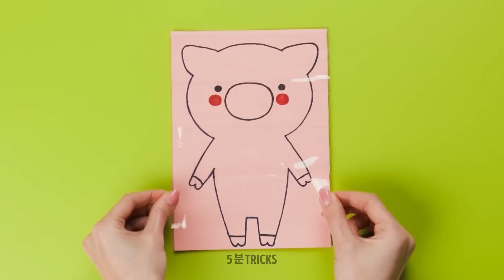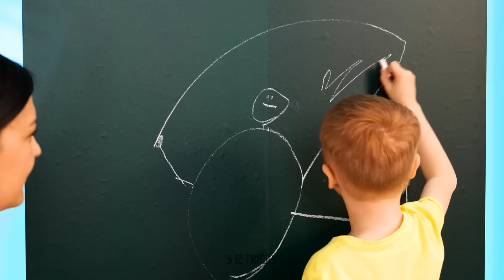역대급 최고의 부모를 위한 천재적인 도구와 팁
안녕하세요, 공예가 부모 여러분!

오늘은 여러분의 육아 생활에서 모든 경우를 위한 멋진 팁과 공예품으로 가득 찬 이 거대한 편집 영상을 준비했어요. 예를 들어, 자녀가 혼자 자는 것을 두려워하고 침대 밑에 괴물이 있다고 생각한다면 어떻게 해야 할까요? 침대 밑에 동작 감지 센서가 달린 등을 놓아두세요. 이제 여러분의 아이는 차분하고 안전하다고 느낄 거예요. 비행기가 지연돼서 공항에서 더 많은 시간을 보내야 하는 경우에 적절한 다음 팁을 확인하세요. 또한, 여러분의 삶을 더 쉽게 만들 수 있는 다른 도구들을 볼 수 있을 거예요. 예를 들어, 아이의 눈에 샴푸가 들어가지 않도록 보호해 주는 모자 같은 도구가 있어요.

타임스탬프:

00:40 집에 있는 놀라운 오두막

01:47 DIY 팝잇 돼지

03:41 머리 땋는 아빠들의 멋진 도우미

05:26 침대 밑 괴물로부터 아이를 구하는 방법